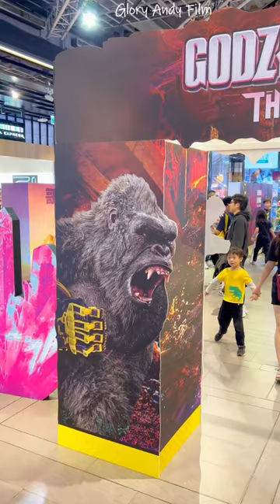BEST Godzilla x Kong The New Empire Toys & Pop-Up Store? 😍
Godzilla x Kong The New Empire movie pop-up store in Taiwan!

(Filmed on Mar. 23, 2024)